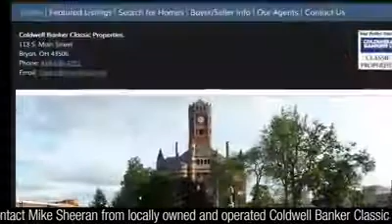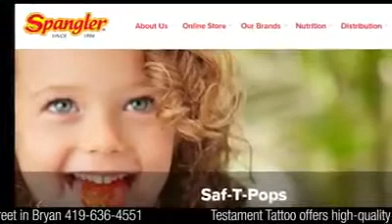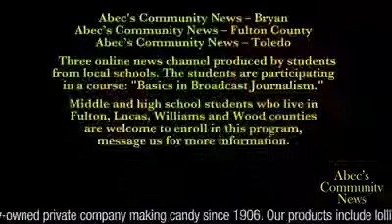January 31, 2019